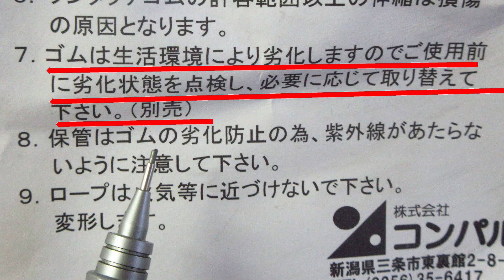1月27日 コンパルかんじき(ワンタッチ式)を修理する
コンパルの雪国かんじきは、ゴムバンドを使っているために、経年変化で切れることがあります。修理しようと思ってコンパルのホームページを見ると、メーカーサイトなので、小売りはできないとあります。
　ナフコで修理に使えそうなものを見つけてきました。
ユタカゴムバンド　約20mm幅　折径75-90cm 品番TT-90-1　再利用ゴム使用　(JANコード 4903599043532)
ユタカゴムロープ金具 20mm用二線フック＆線　品番 GA-11 (JANコード 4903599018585)

メーカー推奨であるかどうかわかりませんが、使ってみました。具合悪くなさそうです。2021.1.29 都屋工房 野村正人